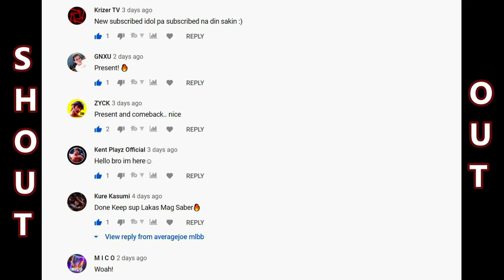Benefits of having a single core | Funnel | Hylos | Rank Game | Mobile Legends | Australia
In this video, I will show the benefits of the funnel strategy with an assassin core instead of a marksman core.  It will show how the rest of the benefits from this strategy by being able to take multiple objectives all throughout the game.  Also, it will show how this strategy benefits the tank and maximize the "roaming tank" role because he/she is not tied down in protecting the core hero.

This is game is a game where I played solo in a rank game here in Australia.  I also gave a shoutout to my loyal viewers from my previous-previous video.  This is my second video for my December 2020 grind.

For the thumbnail, I created it through canva.com.

For the intro, I created it through placeit.net.